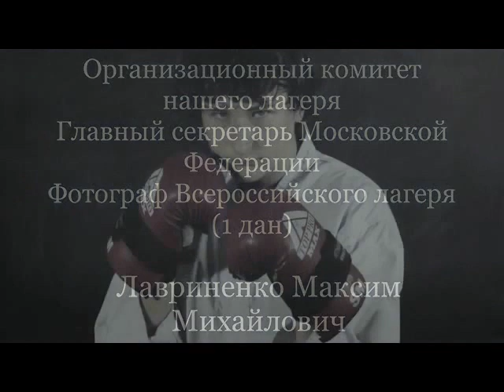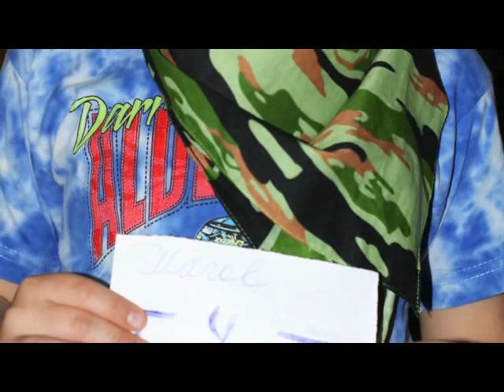ТАЕКВОН-ДО ИТФ-ЛЕТНИЙ ЛАГЕРЬ 2012 ВФ ТКД В ЛИПКАХ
Летний лагерь Всероссийской федерации Таеквон-До ИТФ, 2012г. в Липках